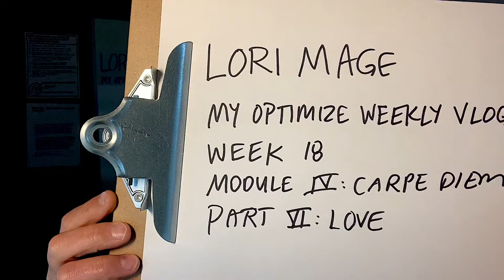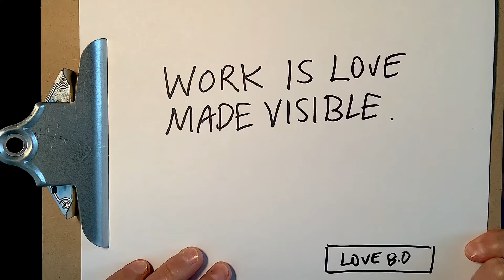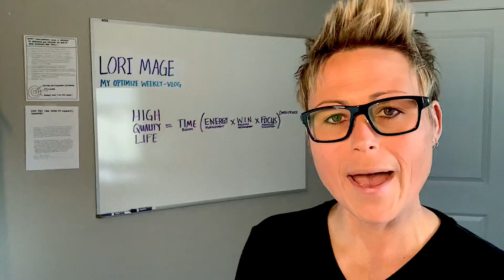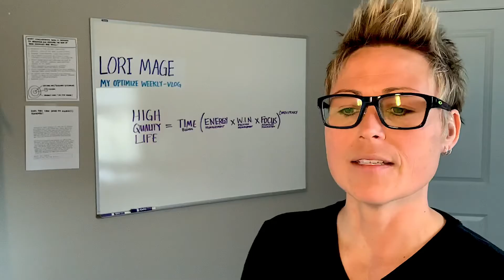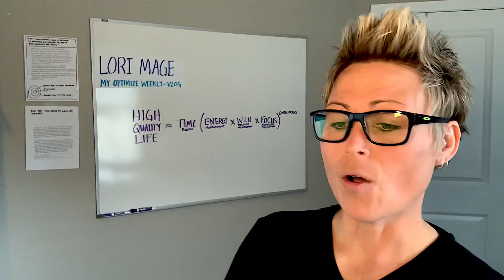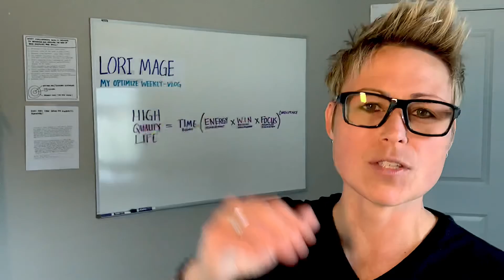To say "I love you" one must first know how to say "I".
Week 18 - My Optimize Weekly Vlog from Brian Johnson's Optimize Mastery/Coach program at Optimize.me.

Big Ideas:

1. You will never be exonerated.
2. Work is love made visible.
3. The best kept secret of leadership.
4. Four ways to cultivate love at work.
5. To say, "I love you" one must first know how to say "I."

Our lives improve when we improve.

The world gets better when we get better.

Let's Optimize.

Together.

Lori

PS - Have you joined the Optimize Program yet? Connect with Zak and the Team and let them know that Lori Mage sent you. Let's do this!